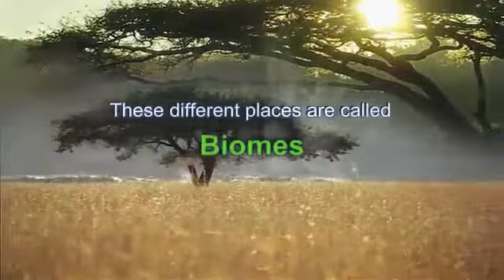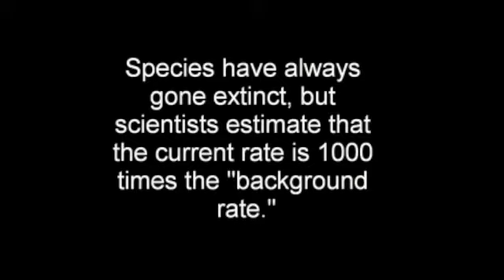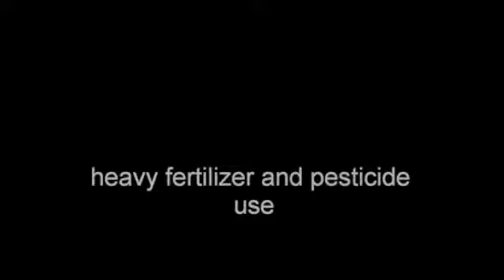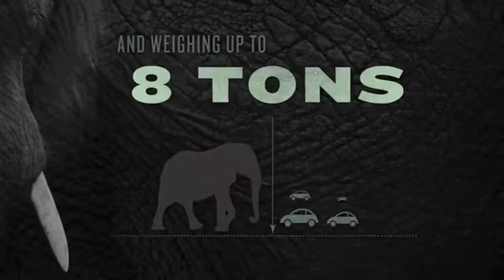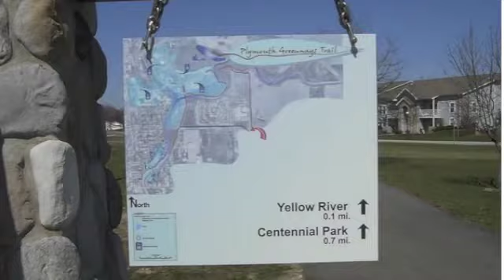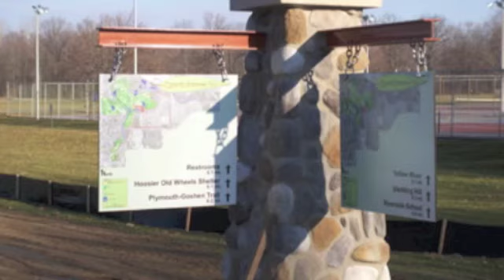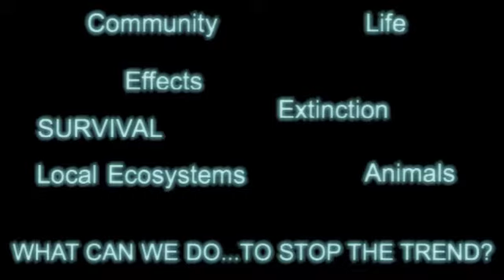Ecosystems PBL Project #2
This video is a compilation of videos that provide our 6th Grade PBL students with an "entry event," for our upcoming Ecosystems Project. Driving Question: What Impacts Our World?